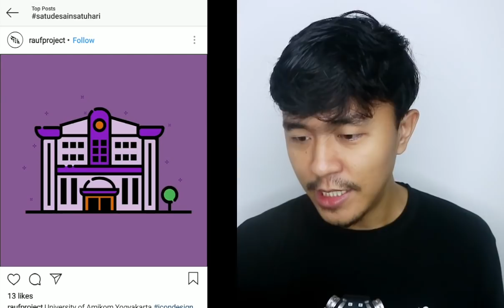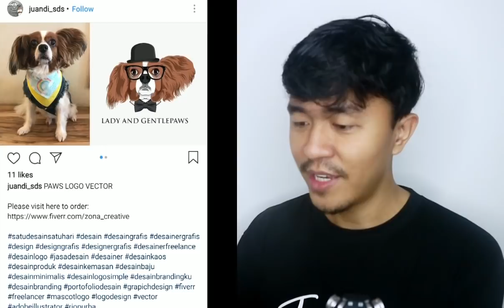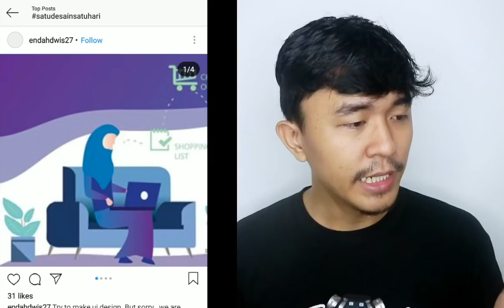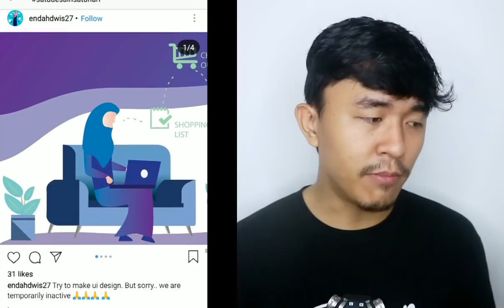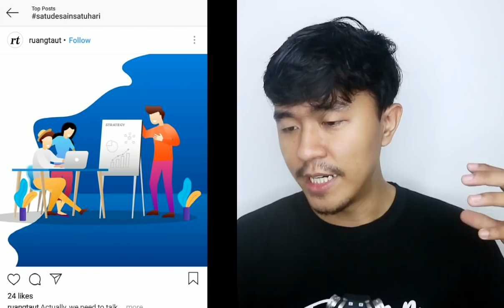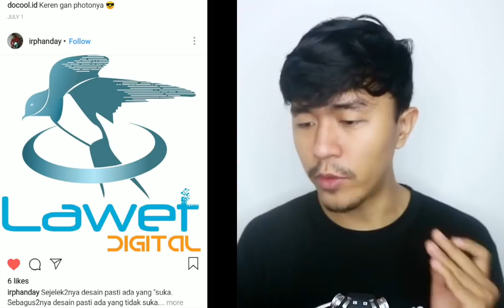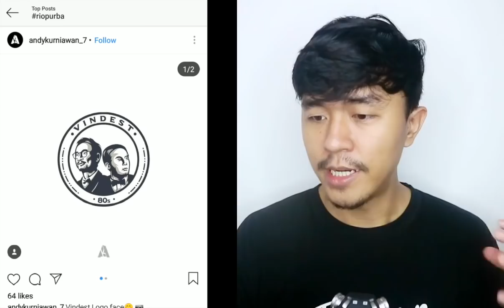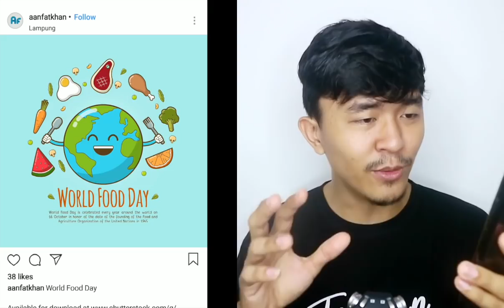Review Desain Subscribers | Inspirasi Desain EP2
Follow Instagram Riopurba → @riopurbaid

Didalam video terdapat desain logo, illustration, tipografi (typography) illustration, vector art, poster, desain icon. desain banner. Submit desain terbaik kalian di Instagram, dan sertakan tagar

== INGIN DESAIN KALIAN DI REVIEW? ==
Ingin desain kalian direview dan difeatured di video dan artikel medium ku?
→ Gunakan tagar riopurba pada postingan desain kalian di Instagram

Gunakan kupon "riopurba" saat ngisi formulir pendaftaran, dan secara otomatis harga kursus akan kepotong 50% :)

== PARTNERSHIP | KERJASAMA ==
Seminar/Workshop Invitation | Endorsment | Promotion | Collaboration, please contact Riopurba's team :

== SOCIAL MEDIA ==
Yuk, berteman di social media lain :